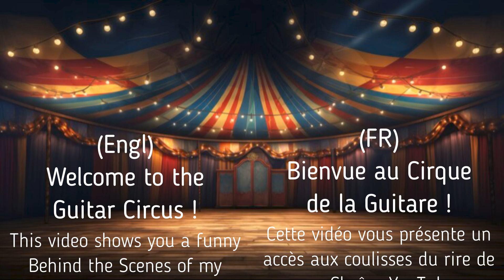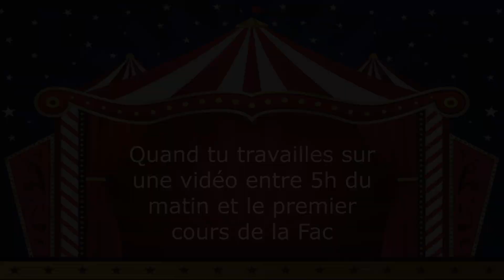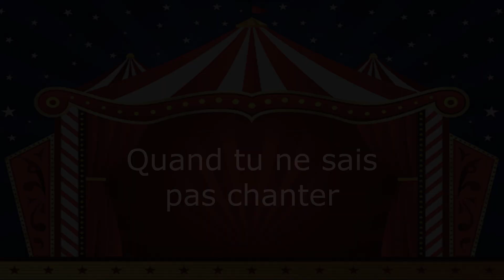Crock N' Geek Bloopers Vol.1 - Guitar Funny Moments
Engl : What ? A BLOOPERS VIDEO ON A COVER CHANNEL ?!? Yes ! First episode of a new serie on my channel, the "Crock N' Geek Bloopers" presents you some funny moments recorded on cameras while I worked on the previous videos. With a total improvisation, every "fail" on the video since the begining of the channel has been editing for a great collection that is now avaible !

FR : Quoi ? UN BÊTISIER SUR UNE CHAÎNE DE COVERS A LA GUITARE ?!? Oui ! Premier épisode d'une nouvelle série sur la chaîne, le show "Crock N' Geek Bloopers" vous présente une collection de moment drôles improvisés et filmés lors de mes enregistrements vidéos des précédents covers. Chaque "fail" depuis le début de la chaîne a donc été monté afin de former une belle compilation qui est désormais disponible !

It’s free and helps me to to win more visibility and means to continue and upgrade my musical projects. Keep Rockin' !